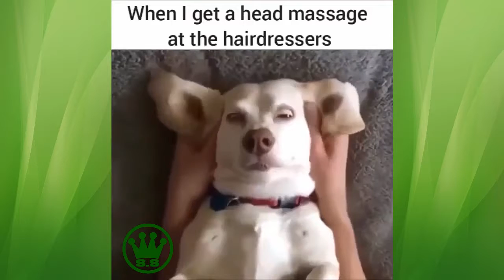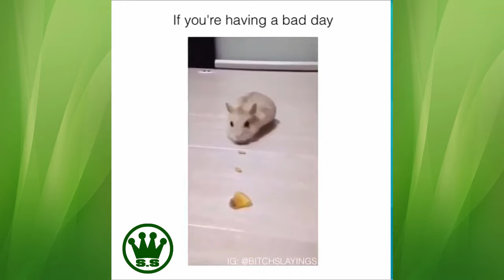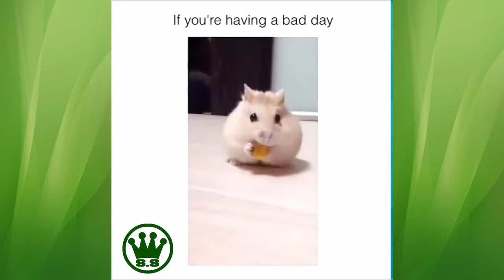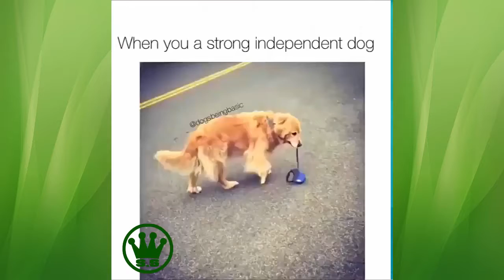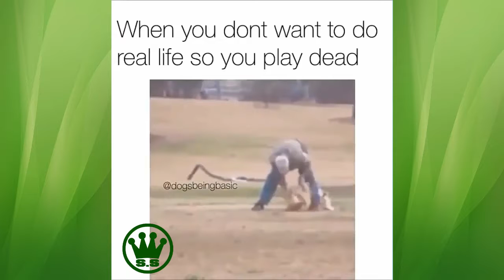TRY NOT TO LAUGH OR GRIN - Funny Cat & Dog Compilation 2017